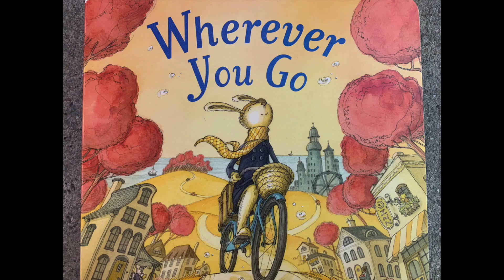Wherever You Go